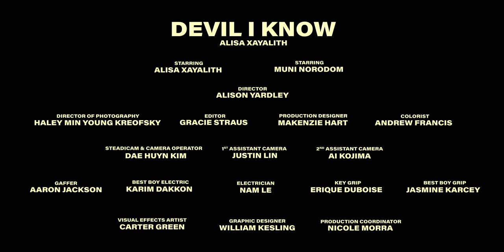Alisa Xayalith - Devil I Know (Official Music Video)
Alisa Xayalith and Muni Norodom in “Devil I Know”
Directed by Alison Yardley
Edited by Gracie Straus
Director of photography: Haley Min Kreofsky
Production designer: Mackenzie Hart
Colorist: Andrew Francis
Steadicam & camera Operator: Dae Hyun Kim
1st Assistant Director: Justin Lin
2nd Assistant camera: Ai Kojima
Gaffer: Aaron Jackson
Best boy electric: Karim Dakkon
Electrician: Nam Le
Key Grip: Enrique Duboise
Best Boy Grip: Jasmine Karcey
Visual effects artist: Karim Dakkon
Graphic Designer: William Kesling
Production Coordinator: Nicole Morra

Made possible with the support of New Zealand On Air